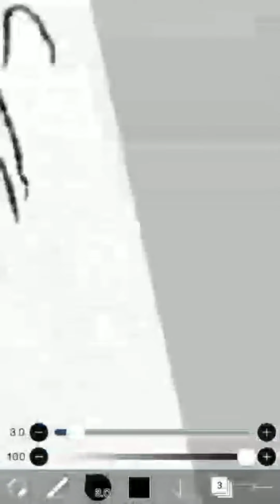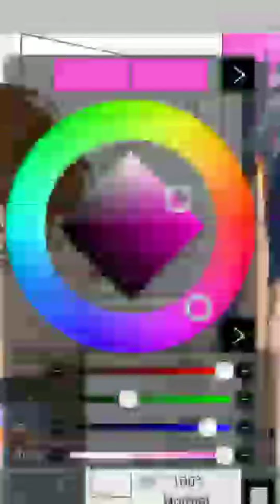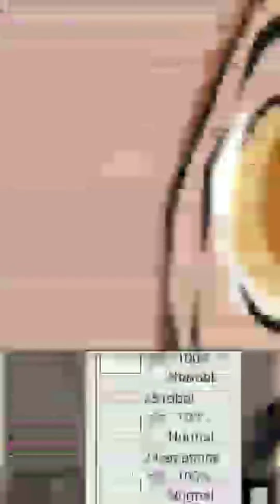Join Dtyis #11 [ Nokkusu | Instagram ]